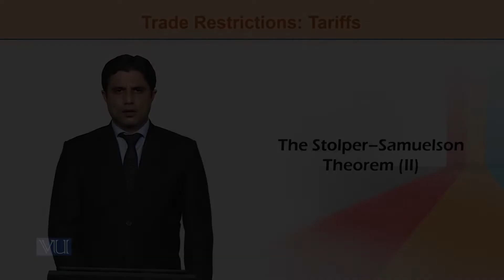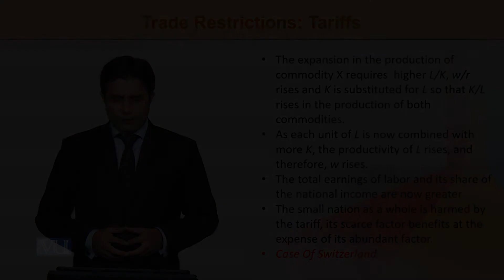ECO603_Topic081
ECO603-International Economics